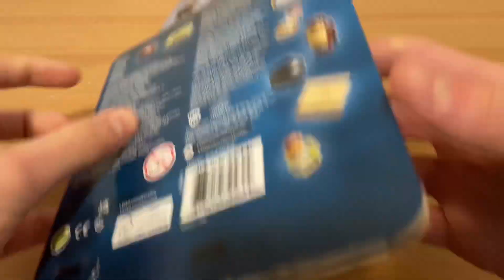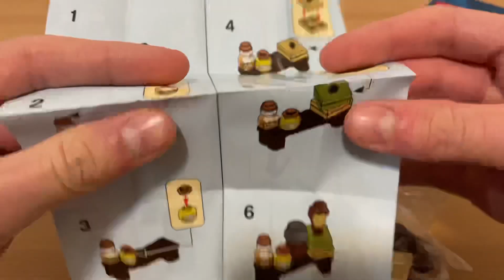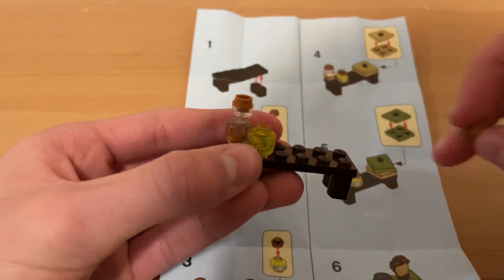Best Harry Potter Set for $12? LEGO Harry Potter Set (40500) - 2022 Review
Hey guys, today i will be showing you guys the LEGO Harry Potter Wizarding World Minifigure Accessory Set! I think it was a great deal since it was only $12! Im really happy that all the minifigures have great printing and were a great deal!